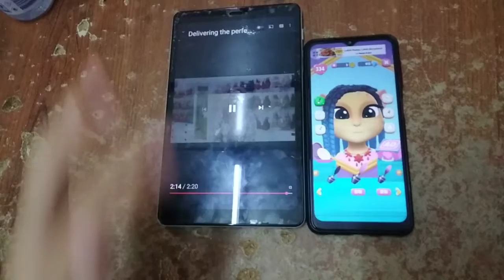My Talking Angela 2 NinjaVan Logo